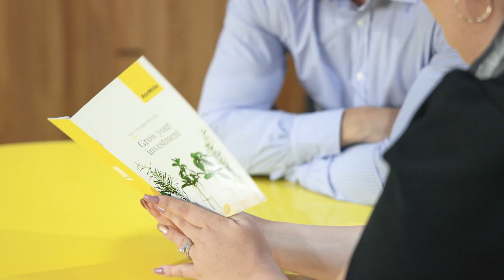Meet Daniella Korosa